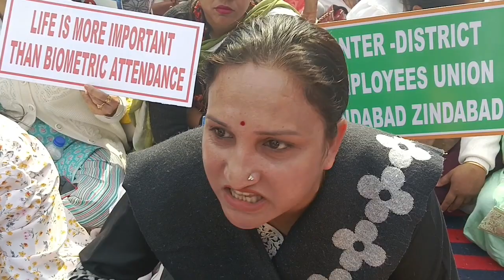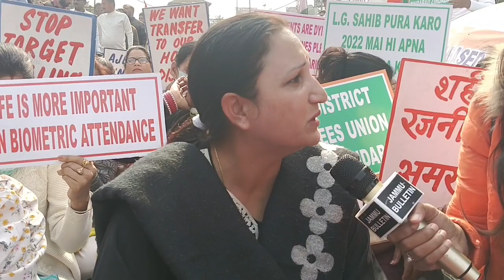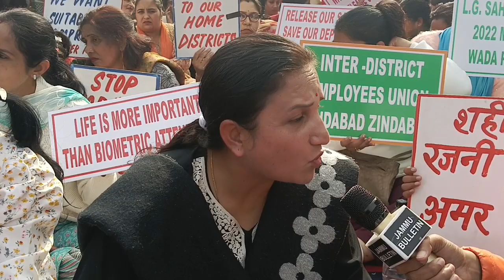Hamari Zindagi Se Zaida Sarkar Ko Biometric Payari hai: Reserved Categories Employees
Hamari Zindagi Se Zaida Sarkar Ko Biometric Payari hai: Reserve Category Employees